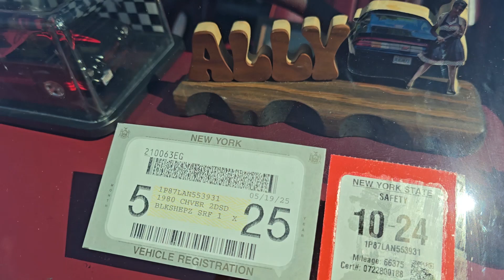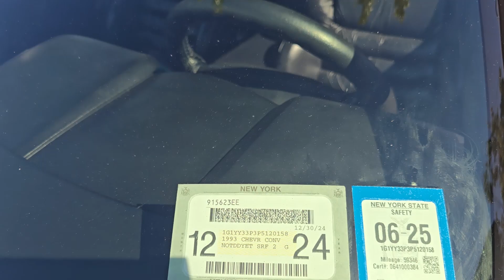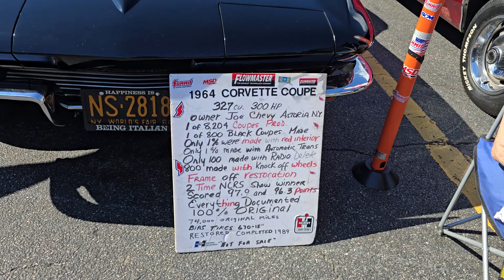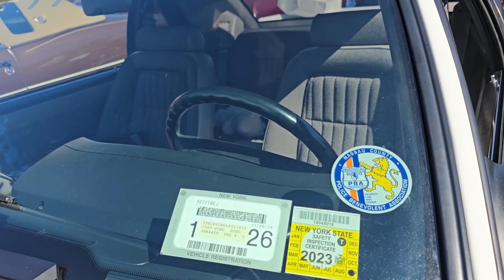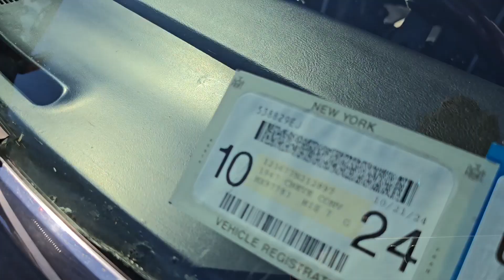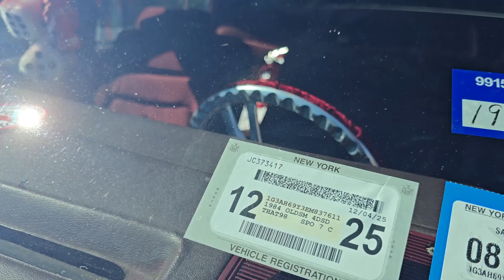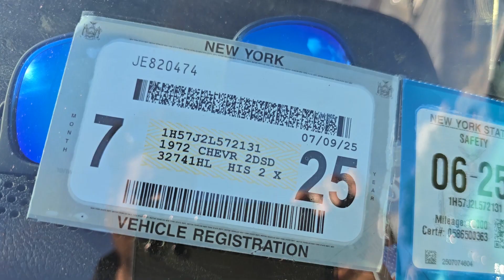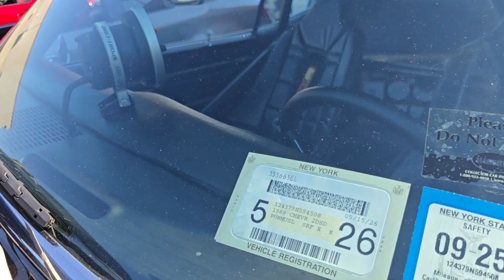আমেরিকায় ক্লাসিক গাড়ির উৎসব ২০২৪: ঐতিহ্যের অমূল্য রত্ন ক্লাসিক গাড়ি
**ইস্ট কোস্ট কার এসোসিয়েশন আমেরিকা আয়োজিত ক্লাসিক কার শো ২০২৪: ঐতিহ্যের যাত্রা**

ইস্ট কোস্ট কার এসোসিয়েশন আমেরিকা আয়োজিত ক্লাসিক কার শো ২০২৪ একটি অন্যতম আকর্ষণীয় এবং প্রতীক্ষিত ইভেন্ট। এই শোতে ক্লাসিক গাড়ি প্রেমীরা একত্রিত হয়ে ঐতিহাসিক গাড়িগুলোর সৌন্দর্য, নকশা এবং প্রযুক্তিগত উৎকর্ষকে উদযাপন করবেন। এটি শুধু গাড়ি প্রদর্শনী নয়, বরং একটি সাংস্কৃতিক উৎসব, যেখানে গাড়ির প্রতি ভালোবাসা এবং ঐতিহ্যের প্রতি সম্মান প্রকাশ পায়।

### **শো-এর প্রধান আকর্ষণসমূহ:**

**১. দুর্লভ ক্লাসিক গাড়ি প্রদর্শনী:**
১৯২০ থেকে ১৯৮০ সালের বিভিন্ন ঐতিহাসিক এবং দুর্লভ মডেলের গাড়ি এই শোতে প্রদর্শিত হবে। বিশেষত আমেরিকার অটোমোবাইল শিল্পের স্বর্ণযুগের প্রতিনিধিত্বকারী গাড়িগুলো এখানে দেখা যাবে।

**২. রেস্টোরেশন ওয়ার্কশপ:**
প্রদর্শনীতে রেস্টোরেশন বিশেষজ্ঞরা দেখাবেন কীভাবে পুরনো গাড়িগুলোকে নতুন রূপ দেওয়া হয়। এটি গাড়ি সংস্কারে আগ্রহীদের জন্য একটি শিক্ষণীয় অভিজ্ঞতা হবে।

**৩. লাইভ ডেমো ও প্যারেড:**
প্রদর্শনী চলাকালীন সময়ে বিভিন্ন গাড়ির লাইভ ড্রাইভিং ডেমো এবং প্যারেড আয়োজন করা হবে, যেখানে দর্শনার্থীরা চলমান অবস্থায় গাড়িগুলোর শক্তি ও সৌন্দর্য উপভোগ করতে পারবেন।

### **ইভেন্টের উদ্দেশ্য:**
ইস্ট কোস্ট কার এসোসিয়েশনের এই আয়োজনের মূল লক্ষ্য হলো ক্লাসিক গাড়ি সংরক্ষণ এবং নতুন প্রজন্মকে অটোমোবাইল ইতিহাস সম্পর্কে অবগত করা। এই শোয়ের মাধ্যমে গাড়ি প্রেমীরা তাদের পছন্দের গাড়িগুলোর পাশাপাশি গাড়ির ঐতিহ্য ও সংস্কৃতি সম্পর্কে আরও জানতে পারবেন।

### **স্থান ও সময়:**
- **স্থান:** [ইভেন্ট ভেন্যু-এর নাম]
- **তারিখ:** [ইভেন্টের নির্দিষ্ট তারিখ]
- **সময়:** সকাল ১০টা থেকে সন্ধ্যা ৬টা

### **দর্শনার্থীদের জন্য বিশেষ টিপস:**
- শোতে আসার আগে অনলাইনে টিকিট বুক করুন।
- ক্যামেরা বা স্মার্টফোন আনতে ভুলবেন না, কারণ এখানে থাকবে চমৎকার ছবি তোলার সুযোগ।
- পরিবারসহ উপস্থিত হলে বাচ্চাদের জন্য বিশেষ কার্যক্রম রয়েছে।

### **অংশগ্রহণকারীদের জন্য সুবিধা:**
- গাড়ি প্রেমীদের জন্য নেটওয়ার্কিংয়ের সুযোগ।
- লাইভ মিউজিক এবং ফুড স্টল।
- গাড়ির যন্ত্রাংশ ও অ্যাক্সেসরিজ কেনাকাটার জন্য বিশেষ স্টল।

ইস্ট কোস্ট কার এসোসিয়েশনের ক্লাসিক কার শো ২০২৪ নিঃসন্দেহে গাড়ি প্রেমীদের জন্য একটি স্মরণীয় এবং তথ্যবহুল আয়োজন। ঐতিহাসিক গাড়িগুলোর প্রতি ভালোবাসা প্রকাশ এবং গাড়ির ঐতিহ্যকে নতুন প্রজন্মের কাছে তুলে ধরার জন্য এটি একটি অন্যতম সুযোগ।

Follow Our Facebook For More Information.

Llorando a la Luna - Jovenes Viejos